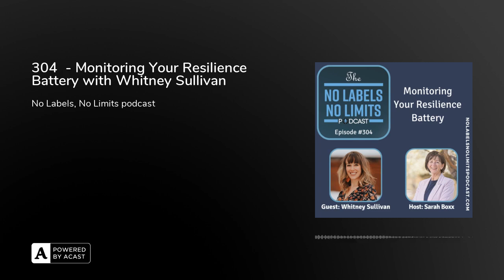304 - Monitoring Your Resilience Battery with Whitney Sullivan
We are thrilled to introduce today’s guest, Whitney Hinshaw Sullivan, a remarkable leadership coach, Enneagram practitioner, keynote speaker, and team builder. Whitney is dedicated to helping leaders and teams thrive, with unwavering energy, confidence, and resilience. With a background in professional education since 2011, she has honed her expertise in leading fitness, wellness, and student leadership programs.

Listen in as Sarah and Whitney discuss actionable strategies to manage YOUR resilience battery including ways YOU can stay grounded, stay gritty, and stay growth-minded. Learn how your resilience is more about overall wellness rather than overall willpower.

Whitney and Sarah chat, in general, about resilience, the Enneagram, and entrepreneurship. Later in the conversation, they discussed the importance of believing in oneself and having a supportive community. Whitney shared a personal story about being rejected from graduate school and how it led to a seismic shift in her life. Whitney and Sarah discussed habits and strategies for staying grounded and gritty, including knowing when to quit and what no longer serves them. They also talked about the Enneagram and how it helped them identify blind spots and manage their energy.